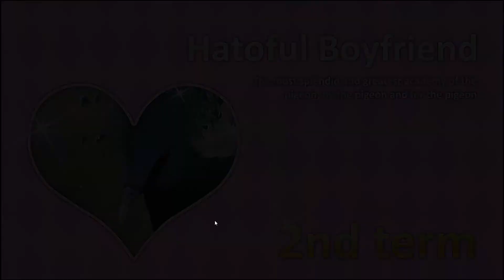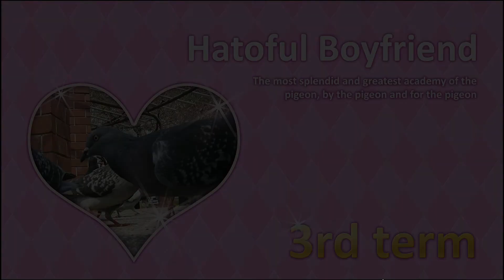03 Hatoful Boyfriend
WARNING: Pigeon School Lovin' Simulator lol
Game: Hatoful Boyfriend by Mediatonic
Please support the developer if you like this game.